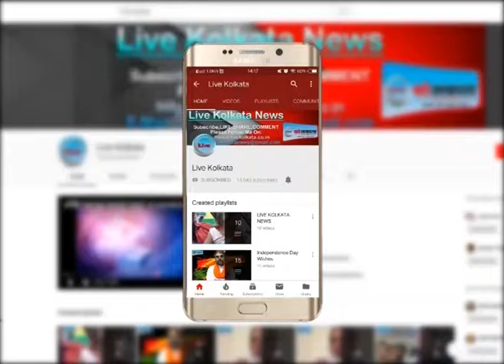सीमांत इलाके में एक ही दिन में भोट करने की मांग LIVE KOLKATA NEWS